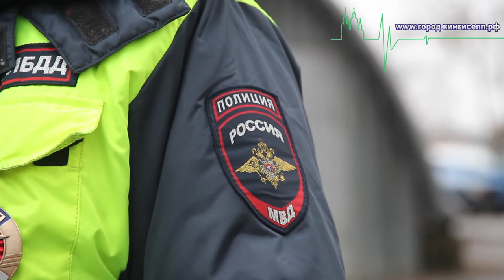Как можно остановить боевую машину пехоты рассказали сотрудники Кингисеппского ОГИБДД